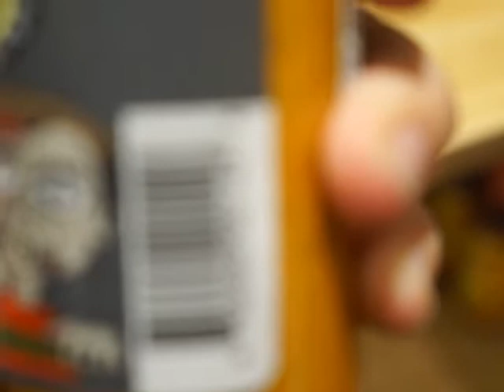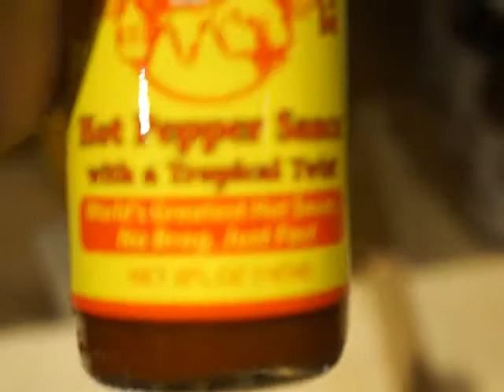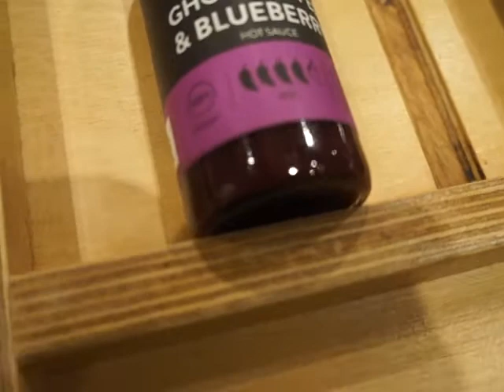Zombie Apocalypse Hot Sauce pt. 2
The contestants have it much worse!